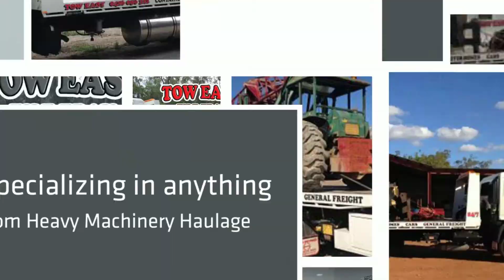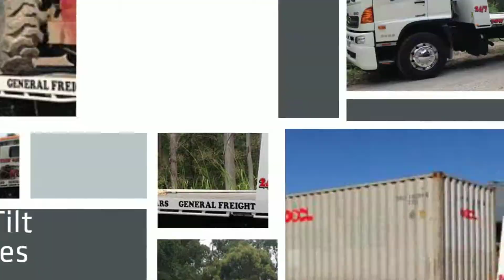Tow Easy Tilt Tray Services - Tilt Tray Eatons Hill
Tilt Tray Services | Towing Services, Container Relocations, Heavy Machinery Haulage Eatons Hill | Moreton Bay